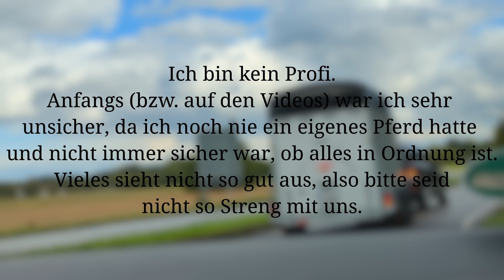Who are you....??? OMG, es ist was krasses passiert! | Deutsch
Omg. es ist zu krass für mich! Mein erstes eigenes Pferd bzw. Pony!
Zu ihm:
Zauberer von Oz (Zausi)
6jähriger New Forest Pony Wallach
Stm. 1,43m

♡ Viel Spaß ♡

    page=1

▶ Musik Lizenzen
》Tipple Scoop Musik
》Motion Array